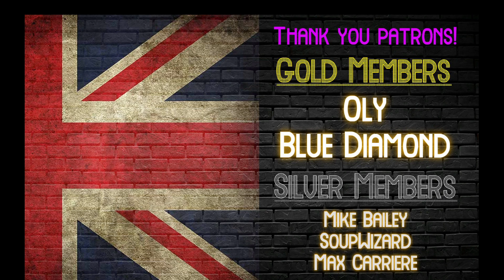The Long Road | Attempt 1 | BMW 540i | Part 2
Hello all, just another mini series again, hope you enjoy.

Cheers